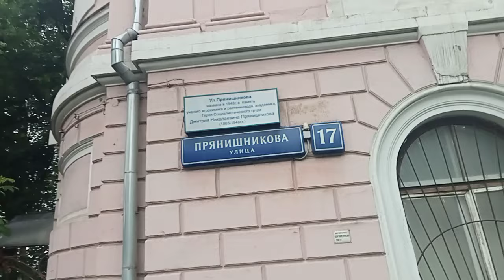Старинный особняк, проникаю на чердак